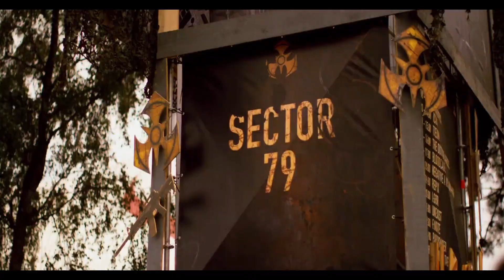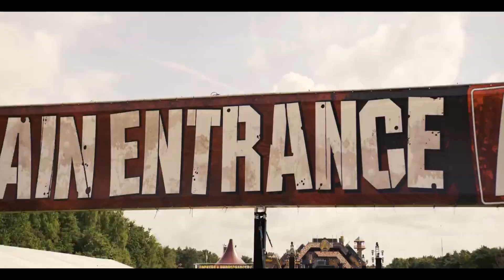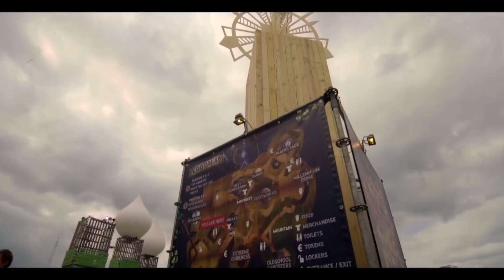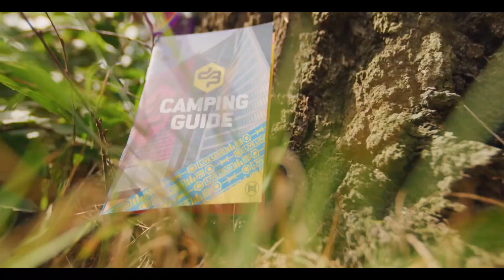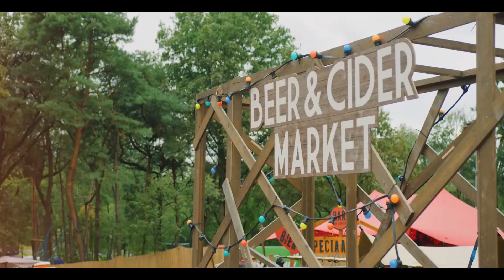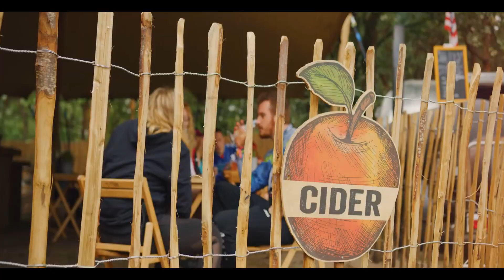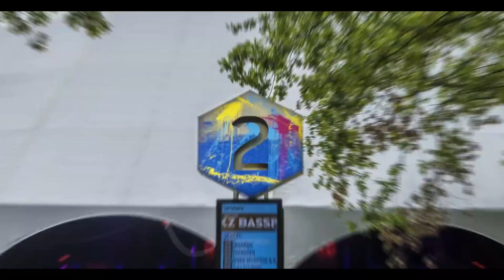Melodic Hardcore | Millennium Hardcore Mix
Do you like Melodic Hardcore / Millennium Hardcore? Then this is the video for you!
I made this mix live for an online event.. So of course I had to record it and wanted to make a proper video out of it so here it is!!

▼ Tracklist :

[00:00:00] - Alchimik - Night Rave
[00:03:19] - Evil Activities - It's Ok
[00:05:29] - Bodyshock - Hold U Back
[00:07:53] - Paul Elstak ft Beatstream & Radiate - Angels Deserve to die (Never Surrender Remix) Full version
[00:09:39] - Juanma - Crawl
[00:13:19] - Crossfiyah - Into the light
[00:15:41] - Paul Elstak ft. Jantine - Demons (Restrained Remix)
[00:18:32] - Hellsystem - Another World
[00:21:27] - Nitrogenetics - Mu-Sick (Hellsystem Remix)
[00:24:30] - DJ Nosferatu Ft. Alee - Beyond Borders
[00:27:43] - The Supreme Team - The Ugly Side Of Life
[00:30:01] - Tha Playah - Vigilance
[00:32:11] - Nosferatu & Tha Playah - Beginning of time
[00:35:18] - DJ Paul Elstak - Cold Kicking Ass
[00:37:18] - Korsakoff & Promo - The Sound Flow
[00:39:39] - DJ D - Imagine (When I Found You)
[00:41:55] - Day-Mar - Guess What
[00:44:01] - Nico & Tetta - Untouchables
[00:46:39] - Dyprax - Fuck Your Pride
[00:50:02] - T-Junction & Angerfist - The Culture
[00:53:03] - T-Junction & Angerfist - No Better Future
[00:55:34] - Outblast & Angerfist - Delusion
[00:59:38] - Eastside Connection & MC Syco - Superior Minds
[01:01:53] - Tha Playah - Call My Name

▼ Footage used is:

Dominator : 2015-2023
Harmony of Hardcore : 2017, 2018 and 2021
Decibel Outdoor : 2019, 2022 and 2023